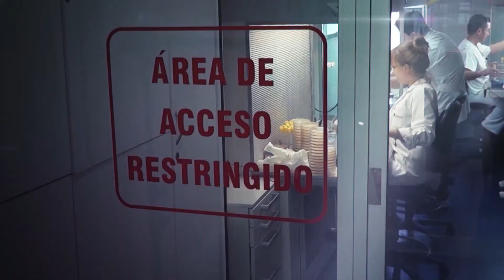RIZOBACTER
We are a leading company in the production and marketing of microbiological products applied to agriculture.